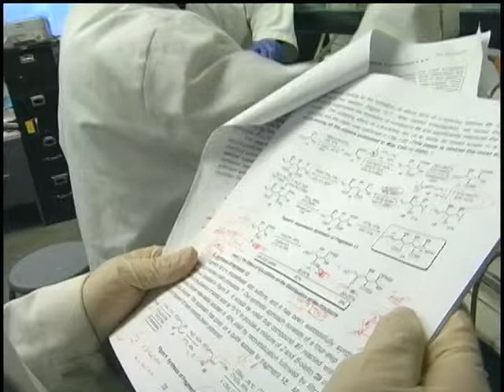Zhendong Jin Associate Professor PhD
Dr. Jin researches the total synthesis of biologically active natural products & structural analogues, development of new synthetic methods with interest in asymmetric reactions, & synthesis of small libraries with the aim of anticancer drug discovery.